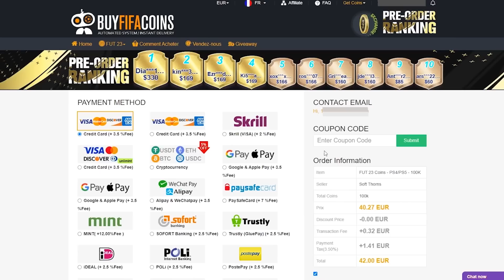TUTO DÉFENSE FIFA 23 - 3 ERREURS QUE VOUS FAITES !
Dans ce TUTO DÉFENSE sur FIFA 23 je vous explique les 3 erreurs que vous faites et qui vont vous permettre d'encaisser moins de buts et de défendre comme les pros. En effet, sur FIFA 23 Ultimate Team il est primordial de connaître les astuces de défense, dans ce tutoriel je vous explique comment maitriser la défense, comment devenir bon en défense et défendre comme un pro.

0:00 Introduction
0:55 Trop sortir les défenseurs !
3:52 Utilisez les gachettes !
6:04 Où relancer ?
8:00 Abonne toi !